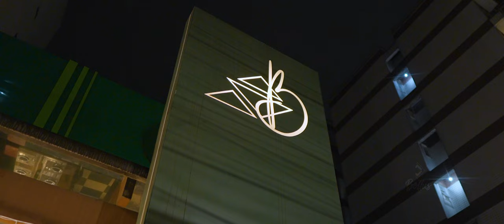BELLUS EVENTOS - ✨ Momentos Preciosos ✨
Descubra o encanto de um casamento acolhedor neste restaurante fascinante. Cada detalhe, cada sorriso, cada brinde celebra o amor de uma forma única.
🌟 Siga-nos e seja parte de cada momento Bellus Casamentos 🌟

Bellus Eventos é uma empresa especializada na produção de vídeos para eventos.
A Bellus oferece serviços de vídeo de qualidade para casamentos, eventos corporativos, eventos sociais e institucionais.
O videomaker responsável, Thiago Rodrigues, está disponível para contato via Whatsapp no número 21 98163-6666.